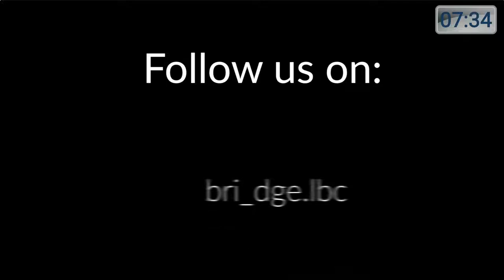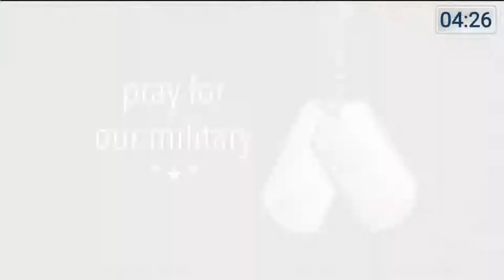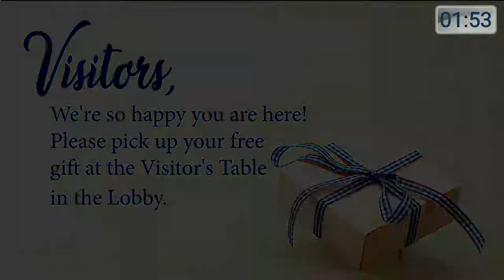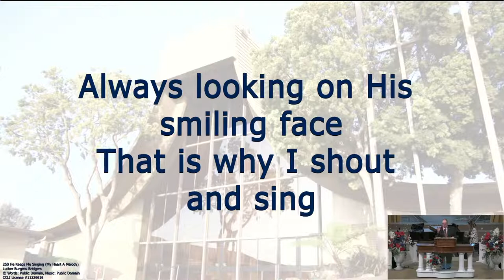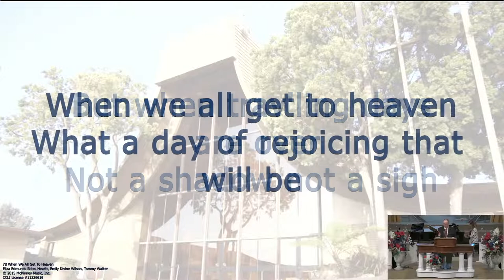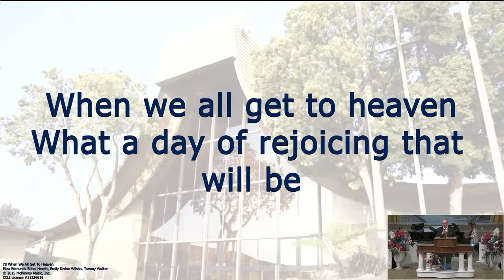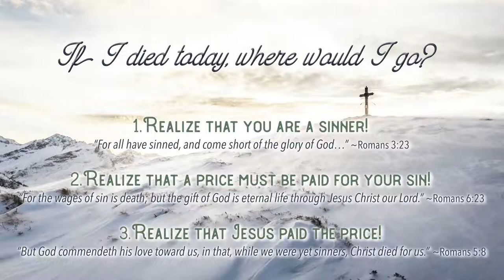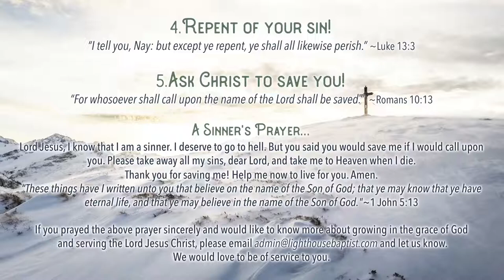June 9th Thursday | Spiritual Discernment